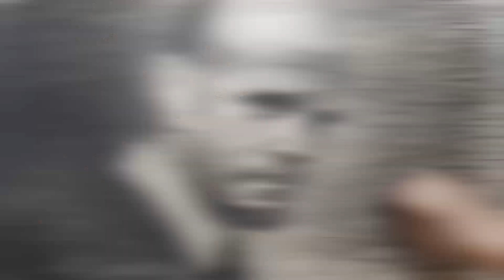charcoal drawing & Pastel drawing Figure drawing - Jason Statham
Hello Painter ajae
I have uploaded this video to show you the various techniques I know.

📢BGM
✔️Track - Alexander Nakarada - Countdown